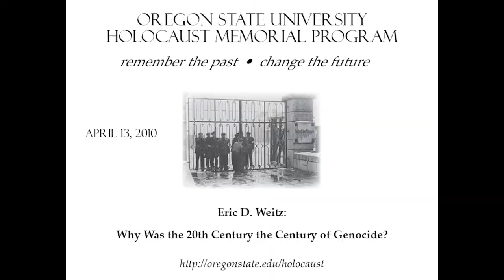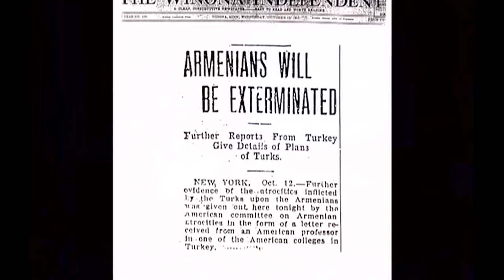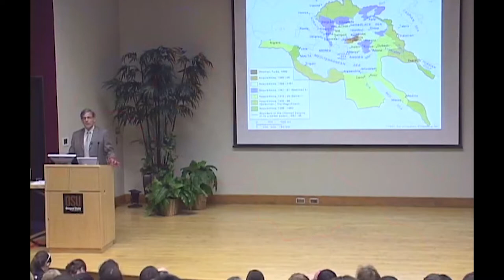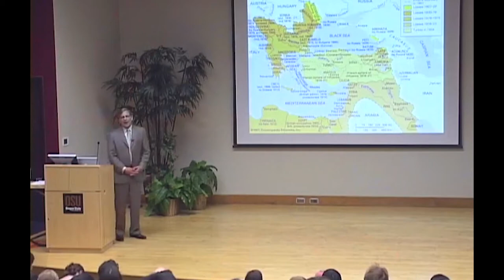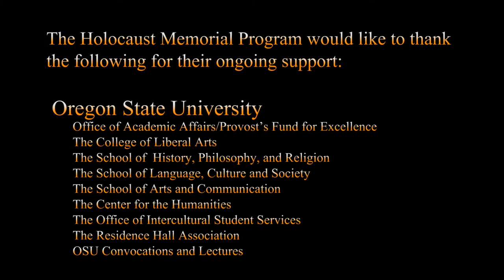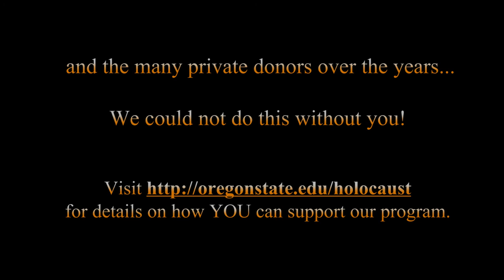Eric D. Weitz - "Why Was the 20th Century the Century of Genocide?"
In this talk, Professor Weitz compares several episodes of genocide during the past century, especially the Holocaust and the Armenian Genocide of 1915-23.  Through a comparative approach, he explains why genocide arises and why it became prevalent in the twentieth century.  Among the issues he explores in detail is how large elements of national populations came to participate in the killings.

Eric D. Weitz, Distinguished McKnight University Professor of History, Chair of the History Department, and Director of the Center for German and Central European Studies at the University of Minnesota, will speak of the problem of genocide in the twentieth century.  Professor Weitz’ books include the highly acclaimed  A Century of Genocide: Utopias of Race and Nation.

At Oregon State University, we have observed Holocaust Memorial Week every year since 1987. The breadth and the duration of our effort are unmatched in the Pacific Northwest. This program grows from the belief that educational institutions can do much to combat prejudice of all kinds, and to foster respect for the diversity that is America, by promoting an awareness of the Holocaust, perhaps the most horrific historical indicator of the high cost of prejudice. It is particularly important to teach young people about the Holocaust, so that coming generations will not forget the lessons that a preceding one learned at such cost. This emphasis recalls the motto of the United States Holocaust Memorial Museum: "For the dead and the living, we must bear witness."